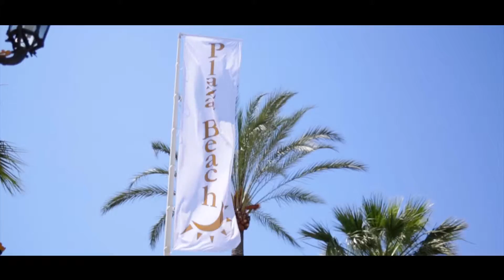Plaza Beach | Marbs Parties